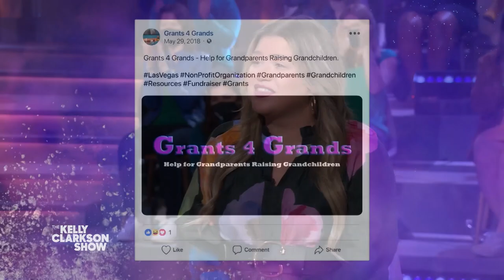Las Vegas Nonprofit Provides Essential Items To Grandparents Raising Grandkids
Grants 4 Grands is a Las Vegas-based project dedicated to assisting grandparents that are raising grandchildren on their own. Joyce founded Grants 4 Grands after she noticed an increase in grandparents overwhelmed with the expenses of raising their grandkids. Joyce joins the show and explains how many crucial household items aren't covered with food stamps, and how her program provides small monetary grants to grandparents in need of a little extra help. Pilot Pen and Kelly award Joyce $1,000 each for her important work. Be unstoppable with the go-to pens of The Kelly Clarkson Show, the smooth G2 and erasable FriXion by Pilot.